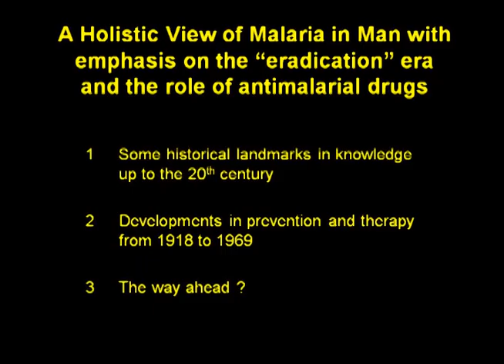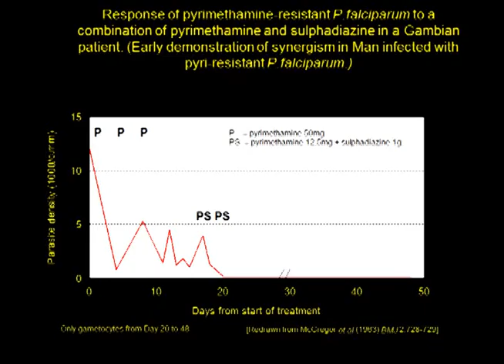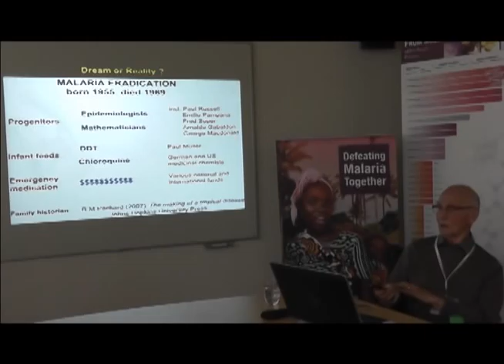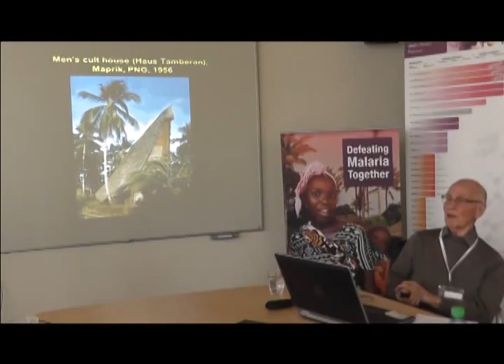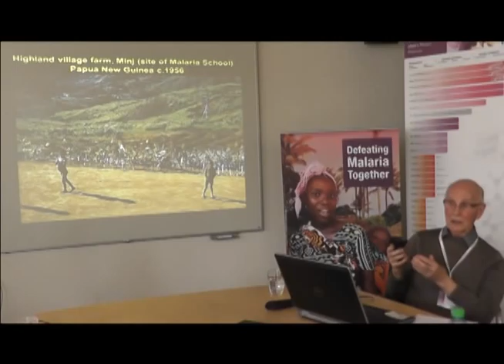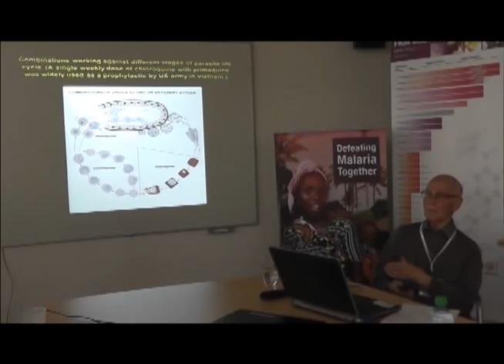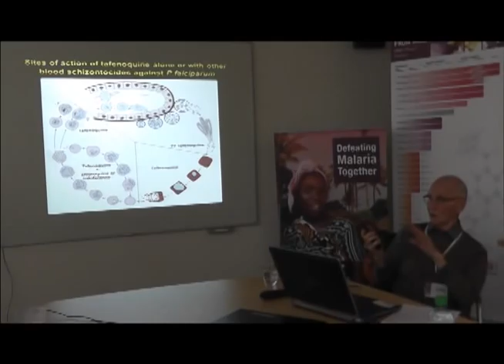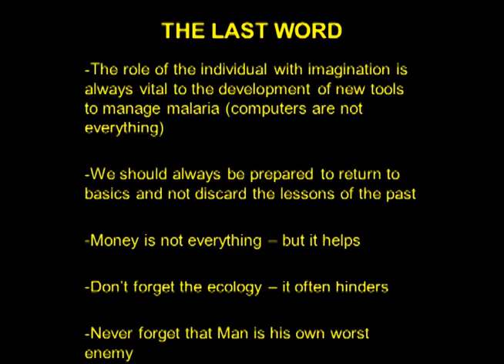Professor Wallace Peters' Lecture at Medicines for Malaria Venture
Emeritus Professor Wallace Peters, renowned malariologist, medical entomologist and doctor, provides a 'Holistic view of malaria in man with an emphasis on the eradication era and the role of antimalarial drugs'.